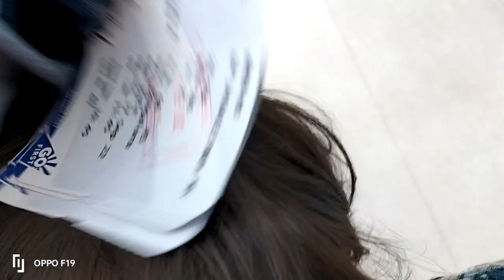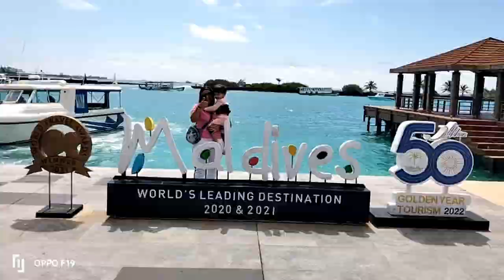MALDIVES SPEEDBOAT TRANSFER COST /Best Way to Travel in Maldives: Speedboat/Ferry Transfers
25 USD SPEED BOAT PER PERSON
1USD GOVT BOAT PP.

Hi Everyone,

• My Equipment •
Vloggiing Camera
Main Camera
Lens used for videos
Product shoot lens
Mic: http
Tripod 1
Tripod 2
Ball head for Tripod 2
Wish to send me letters or things
om villa sector21 nerul navi mumbai 400706
SNEHA